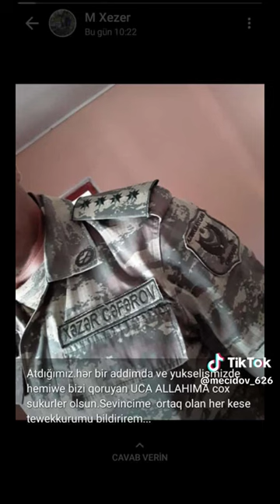Şehid kapitan Xezer Ceferov